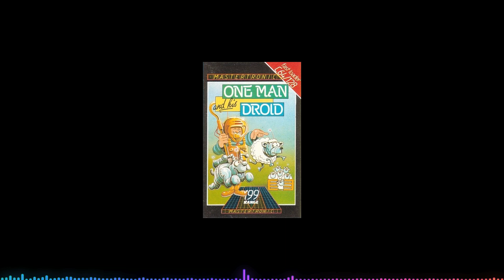One Man And His Droid (C64) | Rob Hubbard - Main Theme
One Man & His Droid
Rob Hubbard
1985 Mastertronic